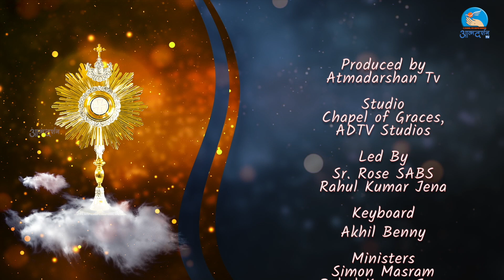Nitya Aradhana - 25th September 2023 | From Chapel Of Graces | Atmadarshan TV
Studio: Chapel of Graces, ADTV Studios

Led by: Sr Rose SABS, Simon Masram, Rahul Kumar Jena
Ministers: Sophia Anthony, Simon Mastram, Sam Fernando,  Rahul Kumar Jena, Akhil M. Benny, Sunny Kiran

Keyboard: Akhil Benny,

Direction: Father Anand, Father Sony Antony, Father Selvin Drazon

Editing: Dev

Sound: Sebastian Fernando

Broadcasting Executive: Dev Damor, Charles Singoriya, Tulsi Bhavsar.

ATMADARSHAN TV:

With a very generous aim of providing “Gospel To All” the Atmadarshan TV YouTube channel was started on 17 June, 2017 by Father Anand and Bishop Chacko SVD.

► Jio TV -

► MX Player -